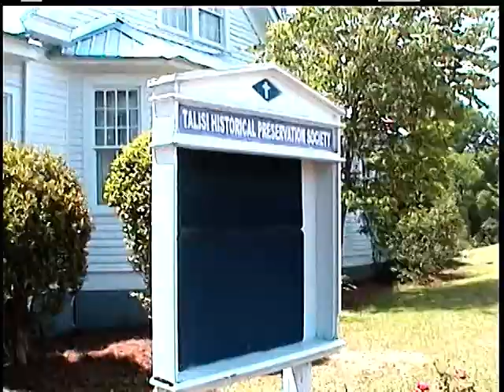01 Osceola Monument Dedication April 21 2018, Tallasee, Alabama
Osceola: Muscogee Creek Warrior Patriot.  Born Tallassee, AL in 1804. Led Florida Seminole Resistance to Indian Removal and enslavement of Black Seminoles.  Imprisoned Fort Moultrie, SC where he died on Jan. 30, 1838. Marker by Martha Wayles Jefferson DAR and Talisi Historical Society.